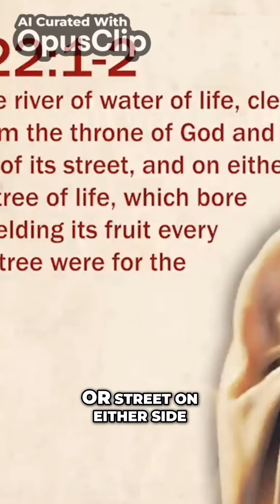How to Believe in and Trust the Lord Jesus: Exploring the Tree of Life